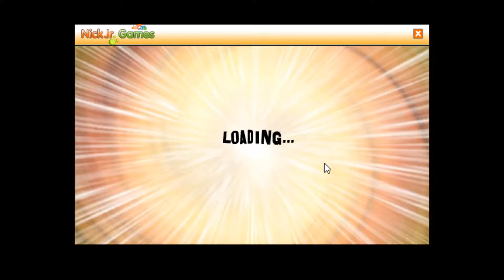Diego's Dinosaur Adventure Speedrun WR (17:27)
Of the four Diego PC games published by Big Fish Games, this is the only one that can really be run. There are at least 3 other Diego PC games, and I will try to get my hands on them for the sake of completeness.